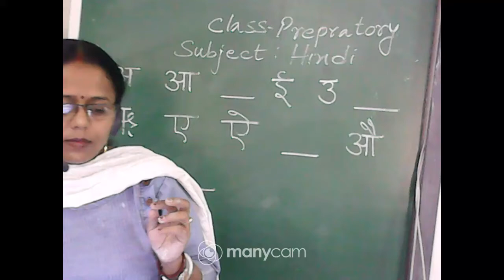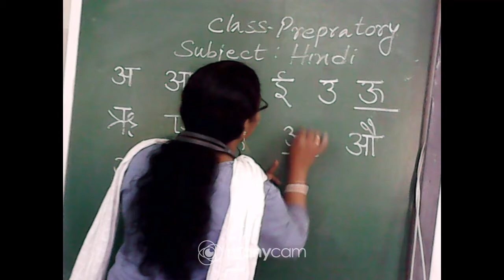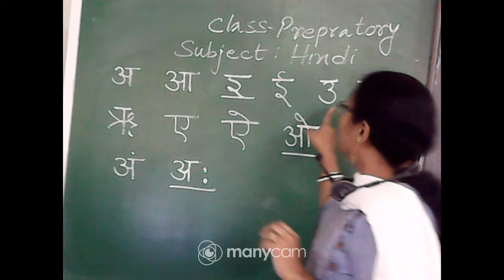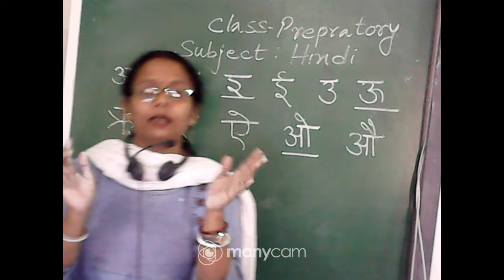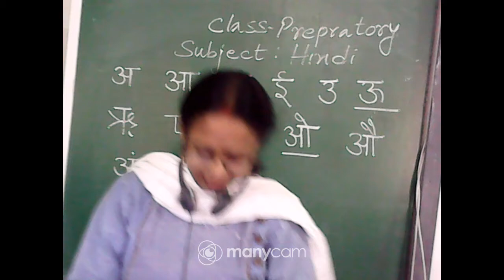PREPERATORY HINDI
PREPARATORY HINDI